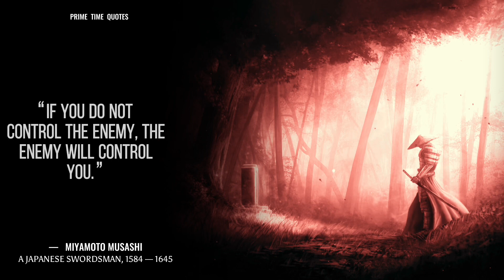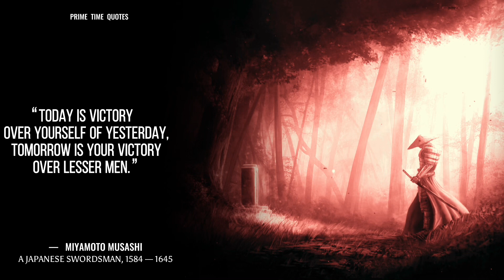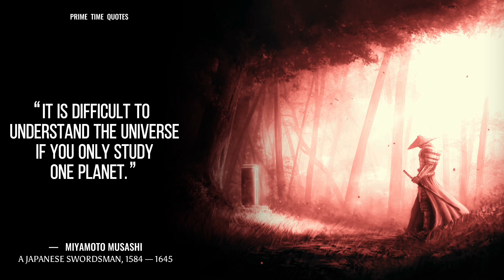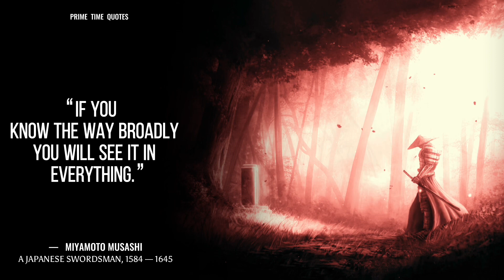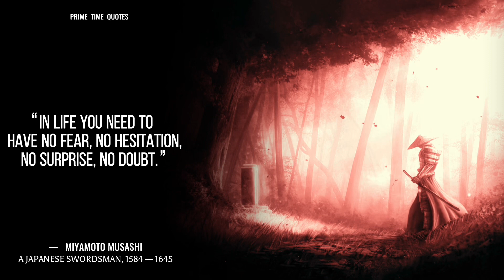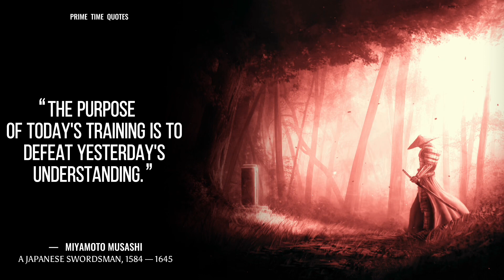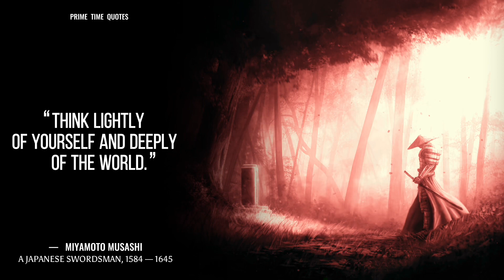Miyamoto Musashi's Quotes To Strengthen Weak Character – Wisdom Of Lonely Samurai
About Miyamoto Musashi:
Miyamoto Musashi was a Japanese swordsman, philosopher, strategist, writer and rõnin, who became renowned through stories of his unique double-bladed
swordsmanship and undefeated record in his 61 duels. He was the founder of the Niten lchi-ryū, or Nito lchi-ryū, style of swordsmanship, and in his final years
authored Dokkõdõ (T, The Path of Aloneness).

We're here to share you the best inspirational and motivational content ever made that helps to make your day better and push you to be your best.